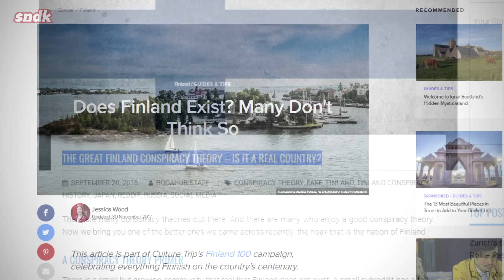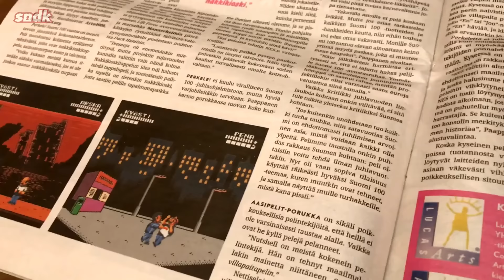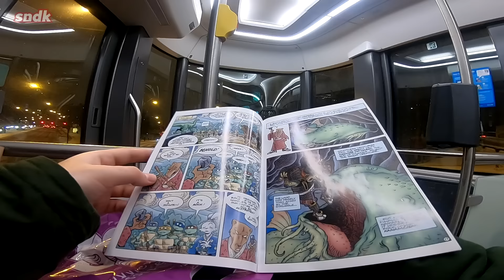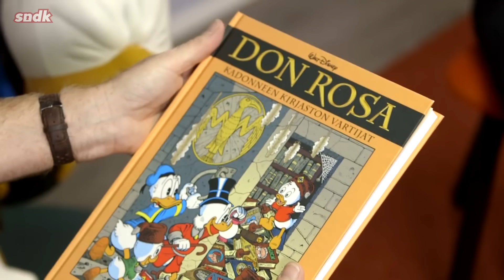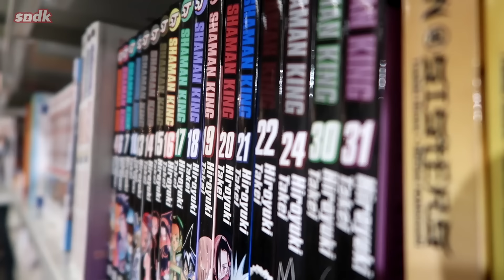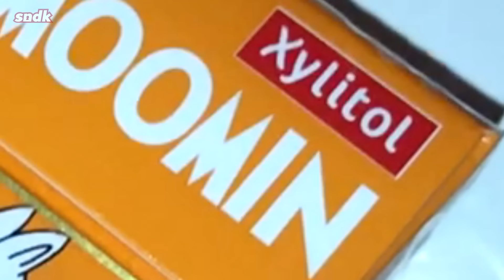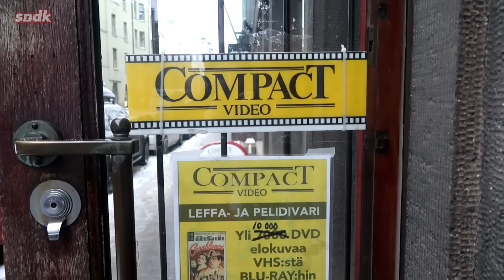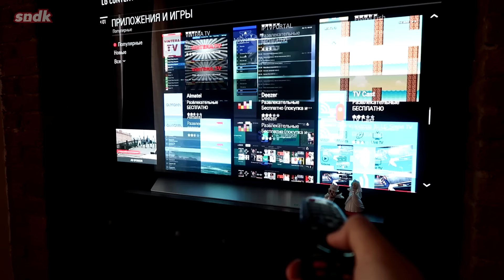ФИНЛЯНДИЯ. ХЕЛЬСИНКИ | Гик-Трип | Сыендук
Обзор Финляндии с точки зрения задрота: видеоигры, комиксы, снэки и джанк-фуд. Гид для гиков!